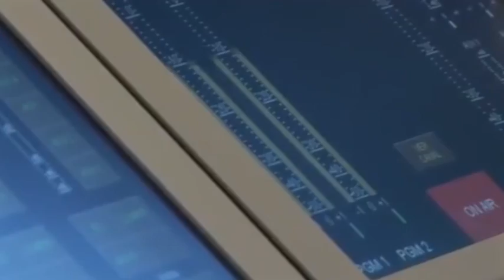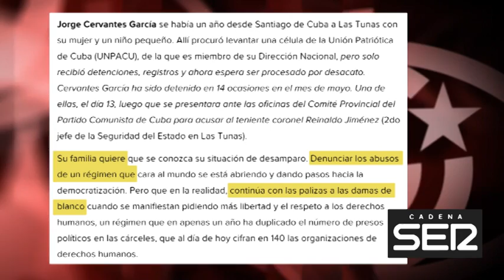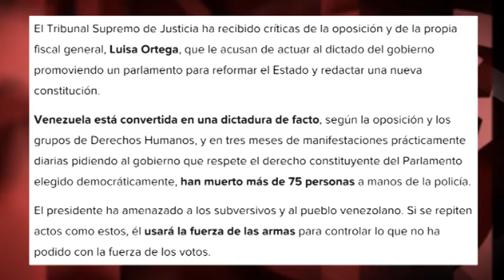Apología del terrorismo de la Cadena Ser sale gratis… si es contra Venezuela y Cuba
(/Français/Português)

L’apologie du terrorisme de la Chaîne Ser est gratuite... si elle est contre Venezuela et Cuba
Apologia ao terrorismo da Cadena Ser fica por isso… Se é contra Venezuela e Cuba

Victoria García, periodista de Cadena Ser, en su propio país, estaría hace ya tiempo en la cárcel si se le ocurriera endosar al Gobierno español siquiera una sola de las muertes comedidas por grupos irregulares. Pero, tratándose del de Venezuela, sabe que tiene licencia para endosarle las decenas de asesinatos y linchamientos hasta la muerte cometidos por una oposición fascista, desatada gracias a la censura mediática internacional que tapa sus crímenes.